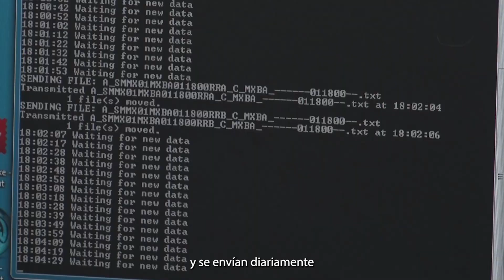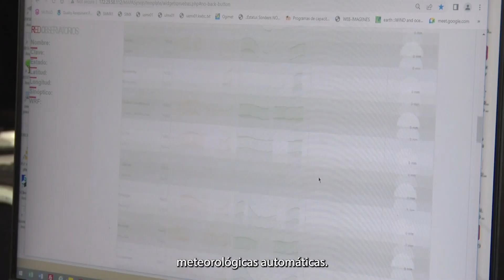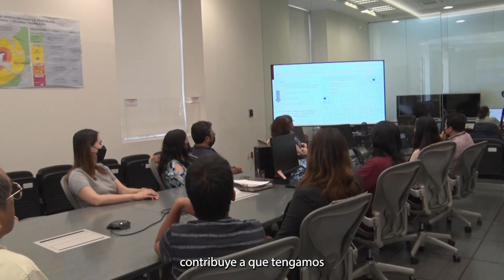La Observación Meteorológica. 146 Aniversario del Servicio Meteorológico Nacional